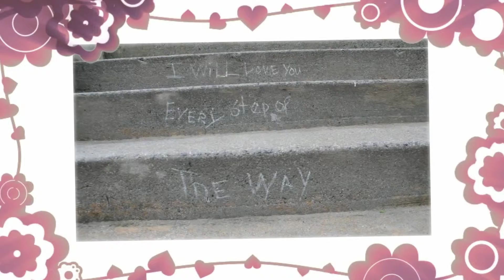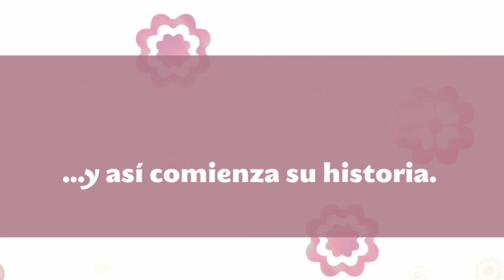Eddie and Vilma - A Wedding